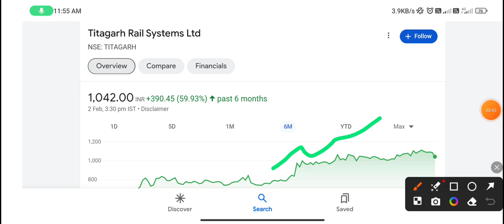Titagarh Rail share | titagarh rail share price | titagarh rail share news